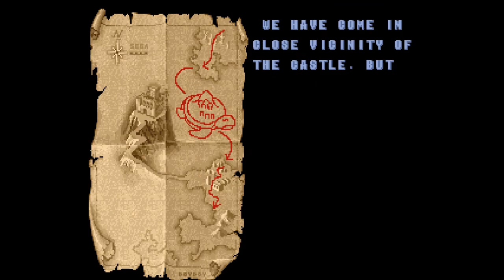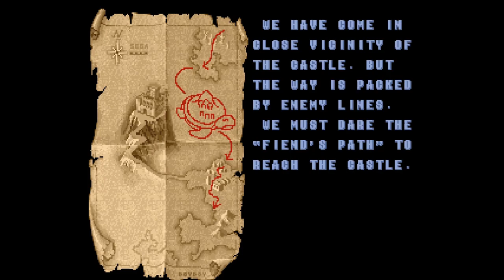Golden Axe: Tyris Flare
Golden Axe gameplay